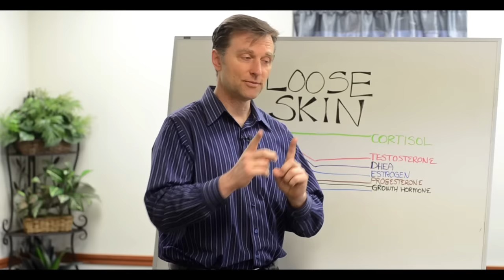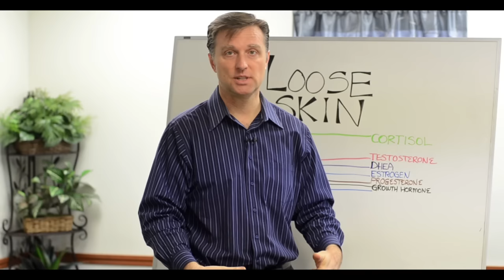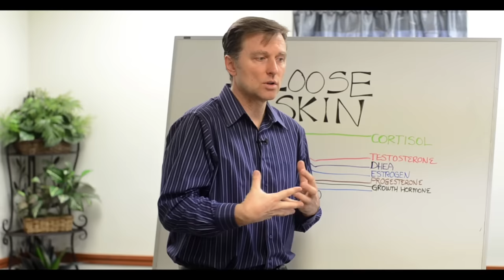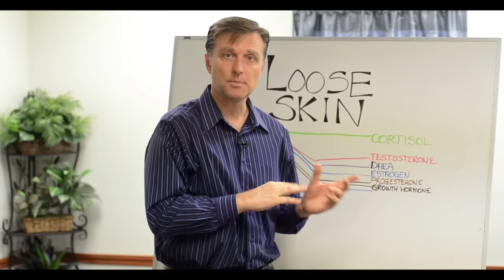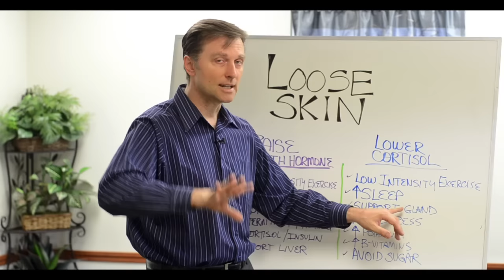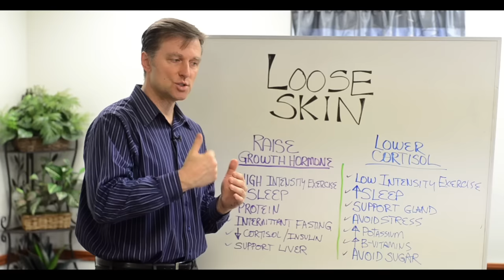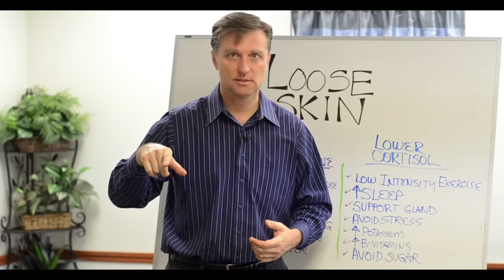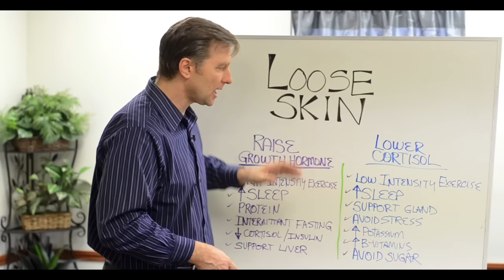Lose Arm Fat Fast: Tips from Dr. Berg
Dr. Berg talks about the reasons people have flabby arms and how to burn arm fat. The main reason that people tend to have fat arms is the loss of collagen, which happens over a period of time as a person grows older. Out of all the hormones, the growth hormone tends to be the single most critical factor that is responsible for losing arm fat. In adults, the growth hormone controls factors such as fat burning, tightening muscles, protein synthesis, energy. The major causes of flabby arms are lower levels of growth hormone and high cortisol levels.

In the second part of this video, Dr. Berg talks about how to get rid of flabby arms. To lose arm fat and avoid loose skin one must lower cortisol levels and raise the growth hormone. Lower cortisol levels can be achieved by low-intensity exercises (walking), sleeping, avoid stress, potassium foods, avoid sugar. Higher growth hormone can be achieved by high-intensity exercises, sleeping, proteins, avoid sugar.

Loose skin normally stems from a loss of collagen, which occurs when the adrenal glands become stress. This is common during and after menopause, primarily because the adrenal glands act as a backup gland for the ovaries. The buffer for cortisol is GH (Growth Hormone) and as GH drops, there is nothing left to counter the bad effects of cortisol.

LOWER CORTISOL
1. Low-intensity exercise
2. Increase sleep
3. Support adrenal gland
4. Avoid stress
5. Increase potassium
6. Increase B vitamins
7. Avoid sugar

RAISE GROWTH HORMONE
1. High-intensity exercise
2. Increase sleep
3. Increase some protein (not more than 6 ounces per meal)
4. Intermittent fasting - only 3 meals per day - no snacks
5. Decrease Cortisol and insulin
6. Support the liver